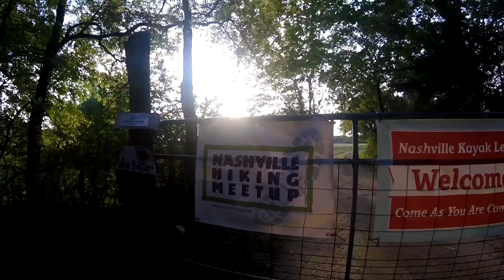The Great American Solar Eclipse 2017 + Camping + Drone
CHECK The Great American Solar Eclipse 2017 + Camping + Drone

The American Solar Eclipse in Castilian Springs, TN is very close to Gallatin, TN where we got 2 minutes and 40 seconds of darkness.

Enjoy the amazing views around the area with the Mavic Pro Drone

We went to camping with Nashville Hiking Meet up at Come As You Are camping place and we really had so much fun at this beautiful place, I highly recommend it if you want camping, kayaking, hiking or simply go and chill in all that amazing nature.

Leslie is owner of Come As You Are Camping and Nashville Kayak Lessons, an amazing place for Kayaking, Fishing, Bicycling and Hiking, so feel free to contact her and plan the trip, she is very nice!!

We all were invited by Kelly Stewart, Organizer for Nashville Hiking Meet Up, "an outdoor adventure and eco-volunteer club that plans hiking, backpacking, camping, paddling, and biking events throughout the year ranging from easy to strenuous, local to regional. The aim of the group is to explore the natural beauty of Tennessee and beyond and to develop a social network for people with like interests.

In addition to our regular hikes and other outdoor adventures, we also plan social events and organize community volunteer projects such as park cleanup and trail building!"

It was very nice to meet everyone who assisted to this event, Thank you for everything!

If you want more videos like this, about traveling, drone, backpacking, hiking and more, SUBSCRIBE to my channel and give a thumbs up in this video so I know you like it. And leave any comment :)

Canon 70D
Canon Lens 50mm
Drone(fly more combo)
Landing Pad
Coffee Mug
Samsung S7
GorillaPod SLR
Rode VideoMic Me
Microphone Jack Adapter for DSLR camera
Gopro Session 4
Memory Card Case
Adidas Headphones